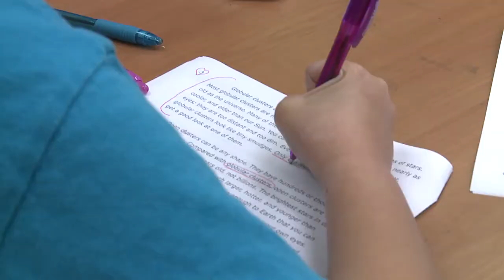Around the District in 180 Days: Palm Springs Elementary (1/29/20)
Palm Springs Elementary School teachers say their students have “AVID-tude.”   The school's AVID program prepares students to be college-ready.  For more information about the school please